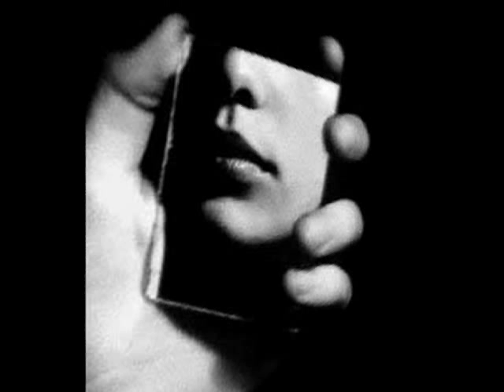Aleandro Baldi - Limiti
By MonicaHendrika.
Bellissima... tratta dall'album "E sia così" (1987).

Limiti,
sono parole senza scrupoli
che fanno male quando prima o poi
vanno a sbattere dentro noi.

siamo arrivati quasi al limite
di questo amore inevitabile
consumato dalla realtà.

Limiti,
ma quanti sono questi limiti,
sono davvero invalicabili
come i cancelli del giardino che
porta dentro te.

Limiti,
barche orientate negli oceani
non saprai mai dove ti portano
gli attimi di una eternità.

Bella è la vita anche
per quello che non dà, non dà.

Limiti,
se questo amore amore non ti dà
perché cercare nellantartide
piante della felicità.

Limiti,
strade tortuose da percorrere
cercando i pezzi di un mosaico
che ricomponga voci e immagini
perse qua e là.

Limiti,
sono le porte dei miracoli
e nellamore i fedelissimi
scudieri della obbiettività.

Guai a chi afferma che
limiti non ha.

Limiti,
siete i maestri della vita mia
che mi risulta assai monotona
senza la vostra compagnia.